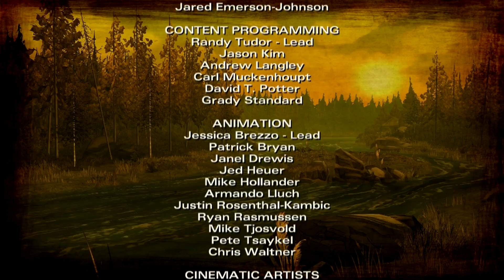Let's Play - The Walking Dead (Season Two) Episode 1: All That Remains [3/3]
Wow, this new Surgeon Simulator game has one hell of a darker setting.